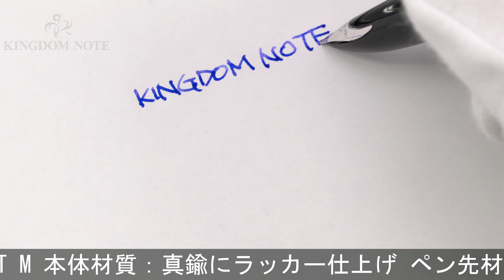WATERMAN ウォーターマン 万年筆 カレン フロスティーブラウンST M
首軸全体的にスレ･キズ、メッキ部多少劣化、その他細かいスレ･キズ等使用感見られますが、普段使いに気兼ねなくご使用いただけます。生産終了品。

本体材質：真鍮にラッカー仕上げ
ペン先材質：18金
字幅：M(中字)
機構：カートリッジ、コンバーター両用式
全長：約148mm (筆記時)
胴軸径：約12mm
キャップ径：約13mm (クリップ除く)
最大径：約17mm (クリップ含む)
重さ：約35g
付属品：なし